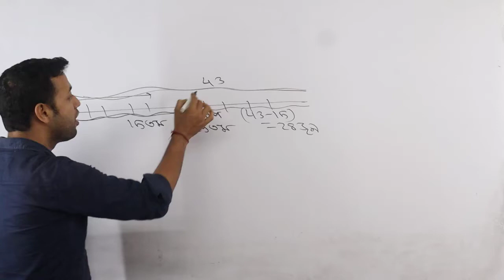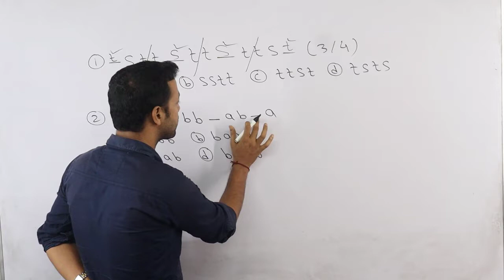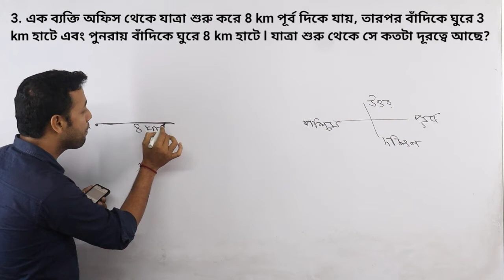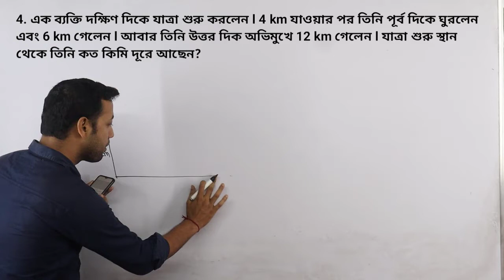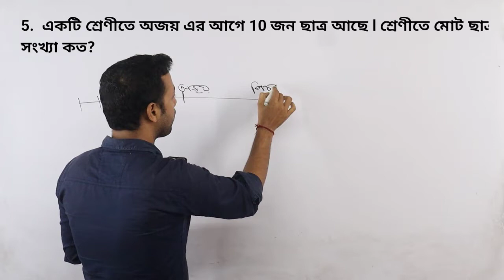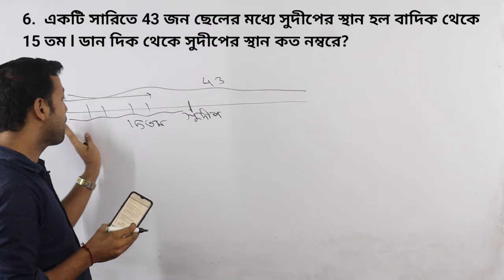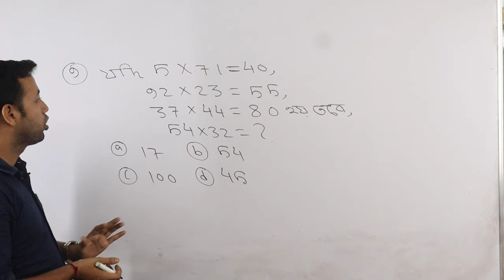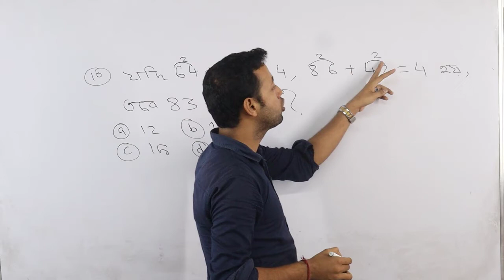wbp 2021 Reasoning Class || WBP Constable 2021 || West Bengal Police GI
আজকের এই ভিডিওতে GI এর ক্লাস দেওয়া হয়েছে যে টাইপের জি আই পরীক্ষায় আসে সেই টাইপ গুলি করানো হলো l

আমাদের চ্যানেলের বিশেষত্ব হলো_
(1) এখানে গণিতের প্রতিটি টপিক ধরে ধরে কভার করা হবেl
(2) এখানে একদম basic থেকে advance level এর গণিত করানো হবেl
(3) এই চ্যানেল নিম্ন থেকে উচ্চ মেধা সম্পন্ন সব ধরনের ছাত্রদের জন্য উপযোগীl
(4) আমাদের চ্যানেলের ভিডিও গুলো নিয়মিত সম্পূর্ণ দেখুন এবং সেগুলো নিয়মিত প্র্যাকটিস করুনl আমরা গ্যারান্টি দিচ্ছি শুধু এতোটুকু করতে পারলে আপনি বিনা কোচিংয়ে গণিতে সম্পূর্ণ নম্বর তুলতে সক্ষম হবেনl

The specialty of our channel is _
 (1) Every topic of mathematics will be covered here
 (2) Here the basic to advanced level math will be done
 (3) This channel is suitable for all types of students with low to high merit
 (4) Watch our channel videos regularly and practice them regularly. We guarantee that if you can do just that, you will be able to get full marks in math without coaching